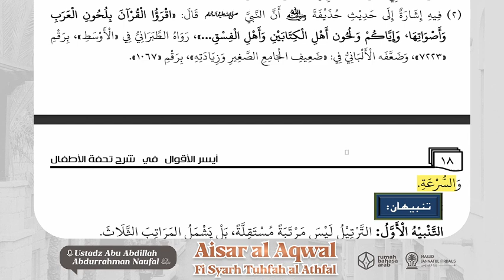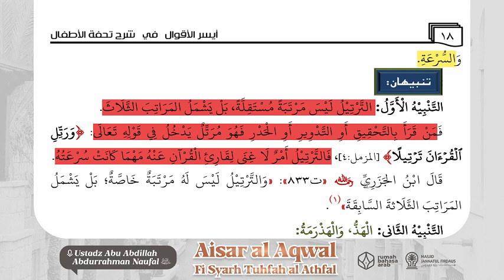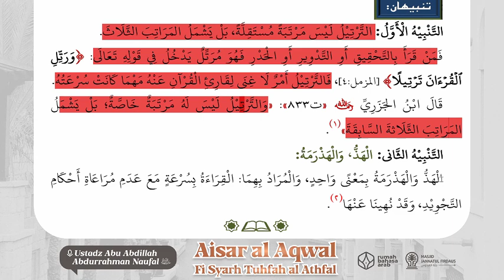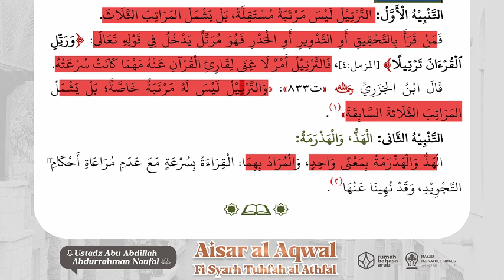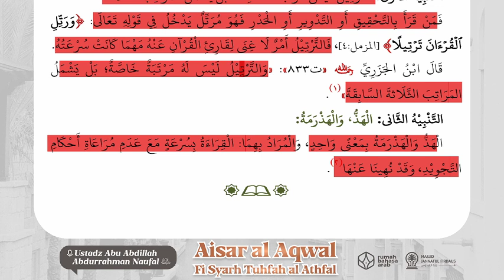6. Tingkatan Dalam Membaca Al Qur'an | Aisar al-Aqwal Fi Syarh Tuhfah al-Athfal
Program yang membahas kitab yang berjudul Aisar al-Aqwal Fi Syarh Tuhfah al-Athfal yang diselenggarakan setiap hari, Sabtu - Ahad pukul 06.00 WITA.

Bersama Ustadz Abu Abdillah Abdurrahman Naufal hafizhahullahu ta'ala

Dengan menyalurkan 𝗱𝗼𝗻𝗮𝘀𝗶 𝗮𝗻𝗱𝗮 𝘀𝗲𝗸𝗲𝗰𝗶𝗹 𝗮𝗽𝗮𝗽𝘂𝗻 ke rekening:
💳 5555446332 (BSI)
an. Yayasan Rumah Bahasa Arab